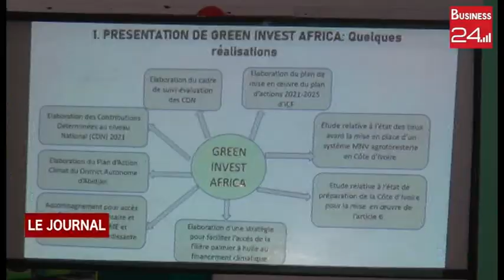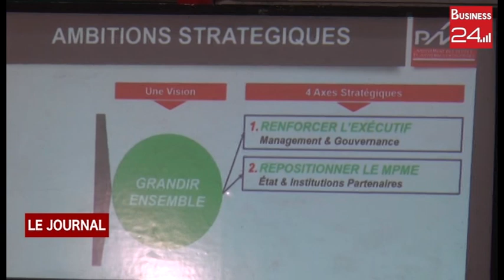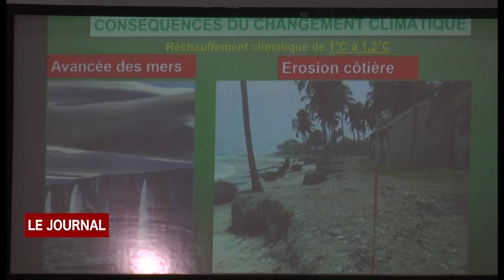CHANGEMENT CLIMATIQUE : LES Étudiants ET RESPONSABLES DE L UNIVERSITE METHODISTE APPELES A SAISIR L